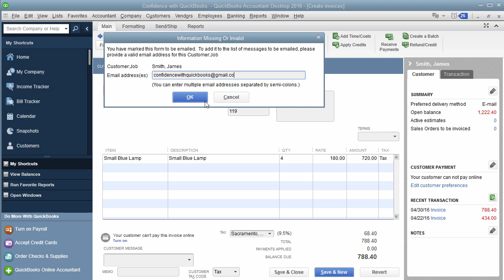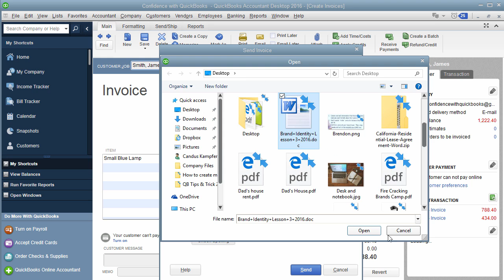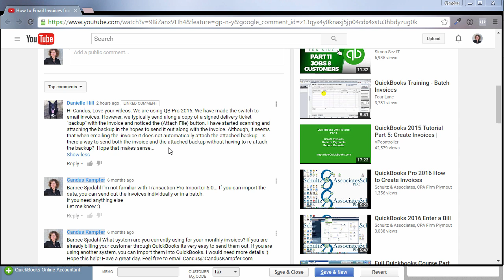How to add attachments when emailing invoices from QuickBooks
Do you want to send additional documents or attachments with your invoice straight from QuickBooks?

In today’s tip I will explain a few options for you! 🤗

In this video, you will learn how to add attachments when emailing invoices from QuickBooks.

➡️ Steps to Sending Invoice Attachments from QuickBooks:

Go to “Create Invoices”
Open the invoice you want to email
Go up to “Email”
“Invoice”
“Information missing or invalid” pop up screen will show
Click “OK”
“Send Invoice” screen will show
Click the little “paperclip” image for the attachment
Find the one you want to attach
Click “Open”
Click “Send”

Or

Inside the Invoice, go up to “Save”
“Save as PDF”

Need to learn more areas of QuickBooks? Join us on our next workshop to learn how to design QuickBooks for your specific business...

Timestamps:

0:00 - Intro
0:17 - Add attachments in your email (QuickBooks)
1:52 - Final Thoughts